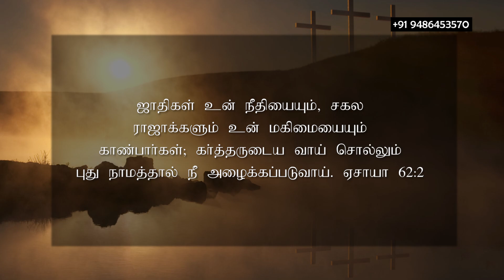April 16 2022 l இயேசுவே என்னோடு பேசுமே ¦ தின தியானம் ¦ தமிழ் ¦ Sis.J. Janet Shanti